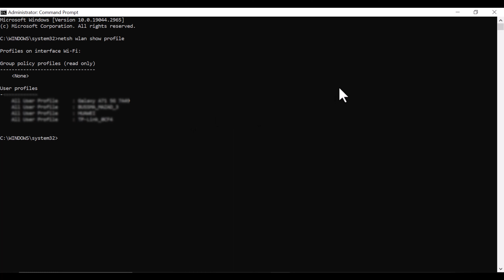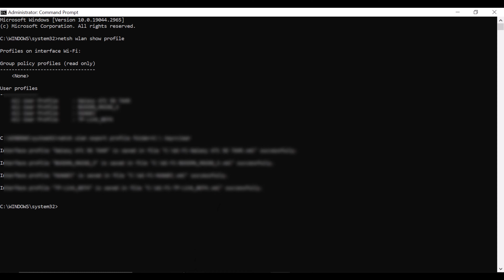How To View Saved Wi-Fi Passwords In Windows 10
It is very easy to view the passwords of saved wifi networks with few steps.

To View : netsh wlan show profile

To Export: netsh wlan export profile folder=C:\ key=clear